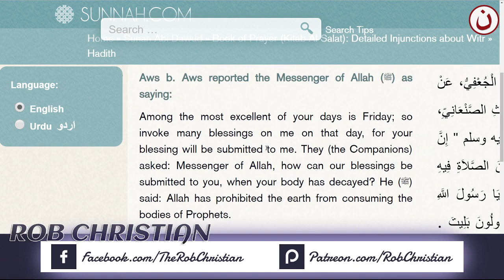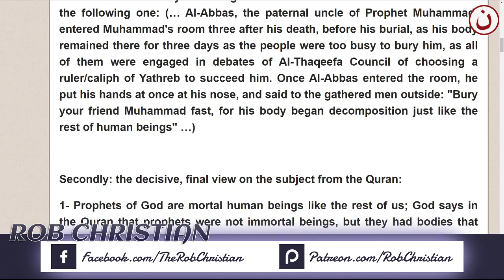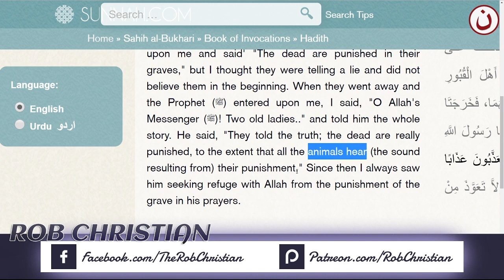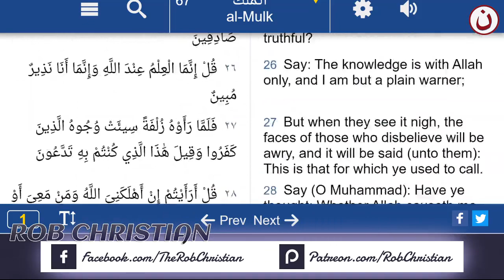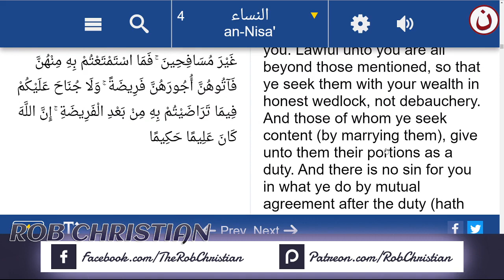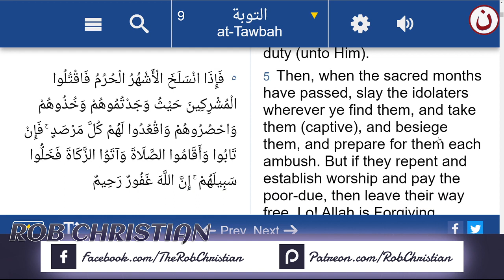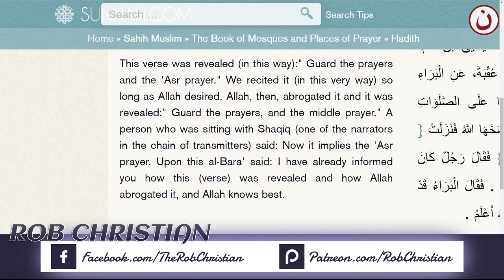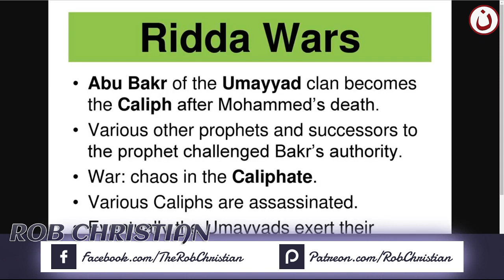Rob Christian Live Show: Punishment Of The Grave